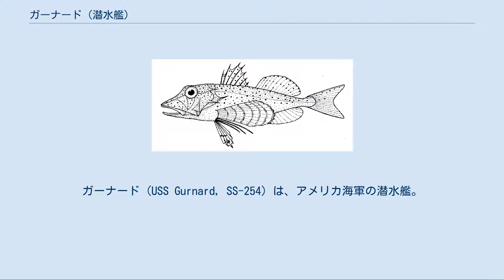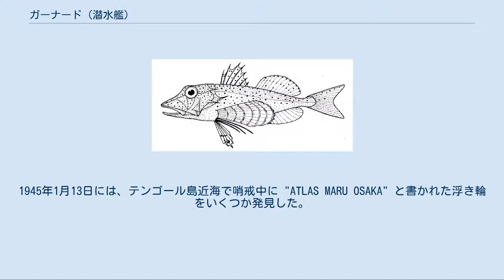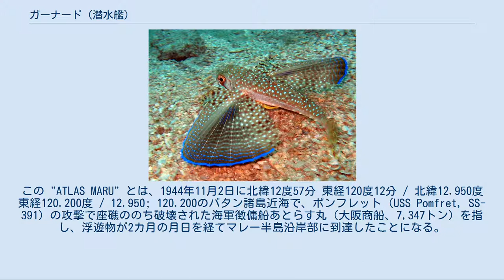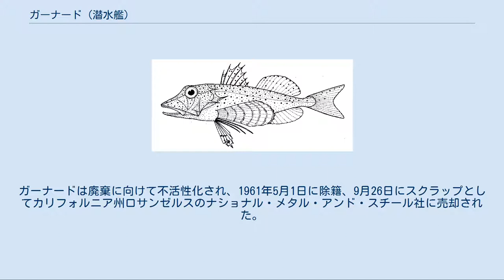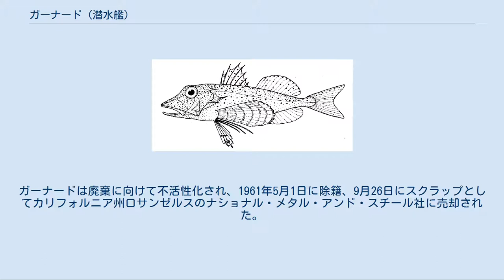ガーナード (潜水艦)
ガーナード (USS Gurnard, SS-254) は、アメリカ海軍の潜水艦。
艦名は東大西洋〜西太平洋の旧世界に分布するホウボウ科・セミホウボウ科の総称に因む。
新世界両岸のホウボウ科はSearobinと呼びならわすことが多い。
なお、退役から23年後にスタージョン級原子力潜水艦14番艦として2代目ガーナード (SSN-662)が就役している。
 ニシセミホウボウ（Flying gurnard） スポッテッド・ガーナード（Spotted gurnard） ガーナードはコネチカット州グロトンのエレクトリック・ボート社で起工する。
1942年6月1日にスーザン・スリングラフの手によって進水し、艦長チャールズ・H・アンドリュース少佐（アナポリス1930年組）の指揮下、9月18日に就役する。
ニューロンドンでの整調後、ガーナードはヨーロッパ戦線に送られることとなった。
 11月2日、ガーナードは最初の哨戒に備えてスコットランドのロスネースへ向かった。
道中、特段の事なく13日後の11月15日にロスネースに到着した。
11月28日、ガーナードは最初の哨戒でビスケー湾に向かった。
ガーナードはスペインの沖合で、ビスケー湾の強行突破を図るドイツの封鎖突破船に備えて待機した。
その哨戒は平穏無事に終了し、敵艦との遭遇は無かった。
12月27日、ガーナードは30日間の行動を終えてロスネースに帰投した。
この後、ガーナードは修理の改修のため帰国することとなり、1943年1月25日にロスネースを出航して2月9日にニューロンドンに帰投した。
修理が完了すると真珠湾に回航され、5月26日に到着した。
 6月12日、ガーナードは2回目の哨戒でパラオ方面に向かった。
ミッドウェー島を経由し、パラオ環礁への入口であるトーゲル・ムルンギ水道（パラオ西水道）沖を哨戒した。
6月29日昼ごろ、ガーナードは水道に入りつつある水雷艇鳩と海防艦壱岐に護衛されたオ007船団を発見し、北緯07度38分 東経134度23分 / 北緯7.633度 東経134.383度 / 7.633; 134.383の地点で2隻の輸送船に対して魚雷を3本ずつ発射、5本を命中させて2隻の輸送船に打撃を与えたと判定された。
攻撃後、護衛艦から24発の爆雷攻撃を受けたが切り抜けた。
2日後の7月1日朝には、北緯07度37分 東経134度26分 / 北緯7.617度 東経134.433度 / 7.617; 134.433の地点でフ105船団を発見し、魚雷を3本ずつ発射して5つの命中を確認したが、実際には与えた損害はなかった。
しばらく様子をうかがっていると、今度は北緯07度40分 東経134度20分 / 北緯7.667度 東経134.333度 / 7.667; 134.333の地点で陸軍特殊船あきつ丸（日本海運、9,433トン）を発見し、魚雷を計4本発射して3つの爆発音を聴取したが、実際にはかわされていた。
7月11日朝、ガーナードは北緯13度08分 東経132度00分 / 北緯13.133度 東経132.000度 / 13.133; 132.000のパラオ北西350海里の地点でオ404船団を発見し、魚雷を4本発射したが回避されたため、さらに魚雷を4本発射し、陸軍輸送船太興丸（太興汽船、1,925トン）に魚雷を3本命中させて轟沈させた。
魚雷を全て使い果たしたガーナードは、修理と補給のため真珠湾に針路を向けた。
途中、ミッドウェー島を経由。
7月26日、ガーナードは43日間の行動を終えて真珠湾に帰投した。
 9月6日、ガーナードは3回目の哨戒で南シナ海に向かった。
9月30日午後、ガーナードは北緯22度58分 東経119度48分 / 北緯22.967度 東経119.800度 / 22.967; 119.800の地点で第429船団を発見し、魚雷を計6本発射。
2つの命中があったと判断されたが、実際には魚雷はタンカー図南丸（日本海洋漁業、9,866トン）に向かっていったものの、回避されていた。
10月7日深夜、ガーナードは北緯19度00分 東経119度10分 / 北緯19.000度 東経119.167度 / 19.000; 119.167のルソン島ボヘヤドール岬西北西120キロの地点で4隻からなる第772船団を発見。
翌10月8日1時39分に2つの目標に対して魚雷を4本ずつ発射し、魚雷は2隻の陸軍輸送船、大日丸（板...